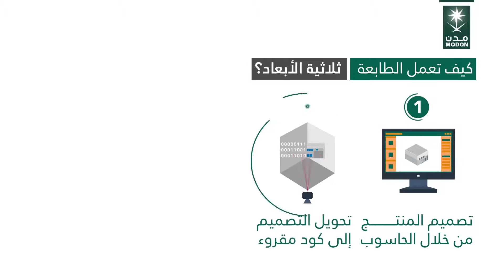الطباعة ثلاثية الأبعاد ..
الطباعة ثلاثية الأبعاد هي إحدى ثمرات الثورة الصناعية الرابعة التي طالت ابتكاراتها شتى المجالات حتى وصلت إلى الهندسة والطب، معها لم يعد أمر صعب طباعة الأطراف الصناعية خلال مدة وجيزة، أو حتى تصنيع سيارتك بمواصفات شخصية . تعرّف عليها في الفيديو.